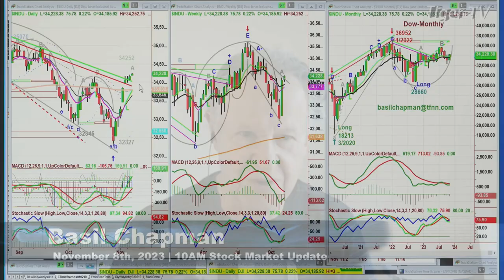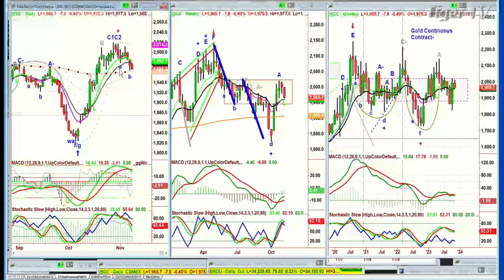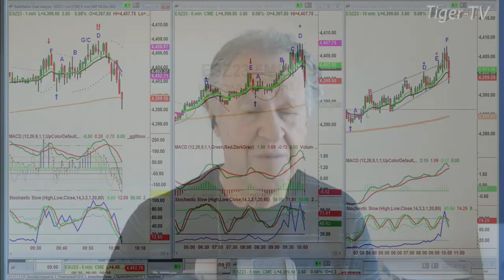November 8th, 10AM ET Market Update on TFNN - 2023